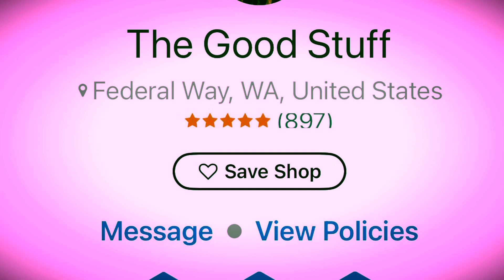Gibson Mod™ Collection // Les Paul Standard 50s, Ebony Space Sparkle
Available at